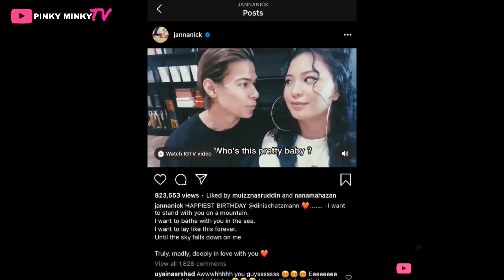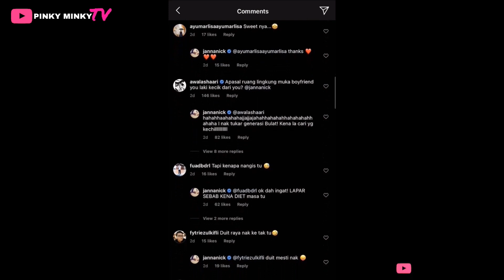'In love sangat.. Sweet betul..' — Sambut Birthday Di Pulau, Ramai Puji JANNA NICK & DANI Romantis❗️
Tak sabar nak tengok Janna naik pelamin.. ❤️

Source & Credit ⤵

Pictures & Video             : Instagram @dinischatzmann  & @jannanick

Hi korang! 😃

Pinky 🌷

Hello guys! 😃

Pinky 🌷